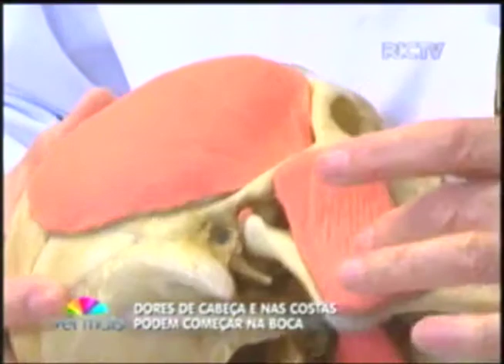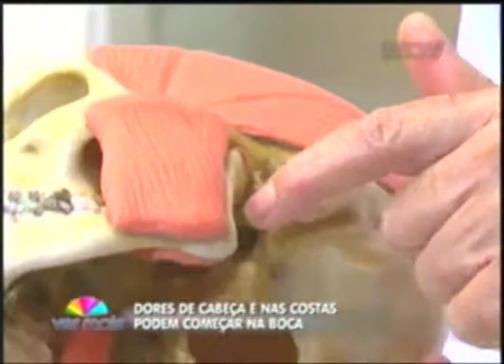Dentista explica como dores de cabeça podem estar relacionadas com a boca